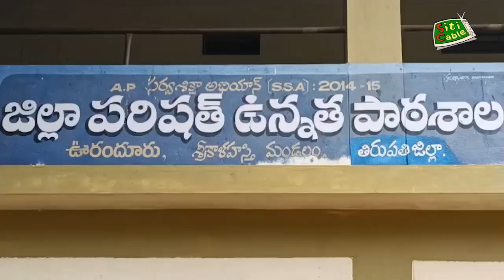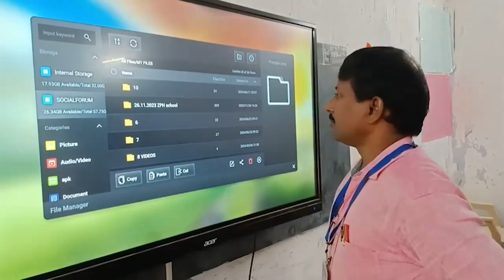శ్రీకాళహస్తి ఉపాధ్యాయుడికి జాతీయ ఉత్తమ ఉపాధ్యాయ అవార్డు